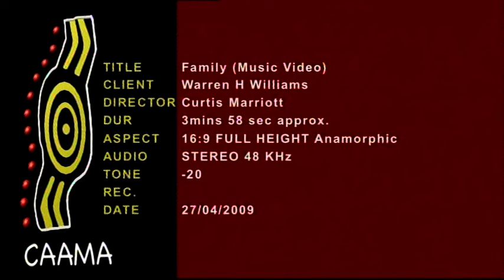Warren H Williams - Family